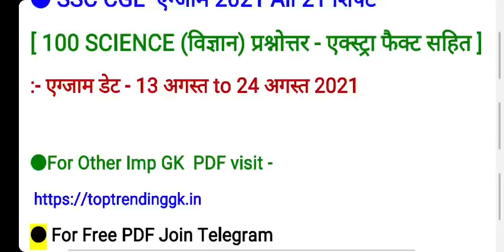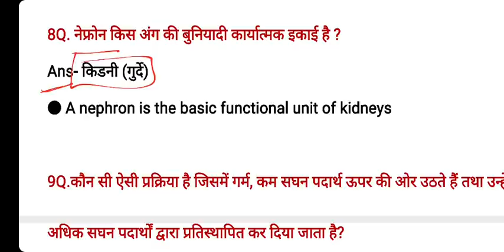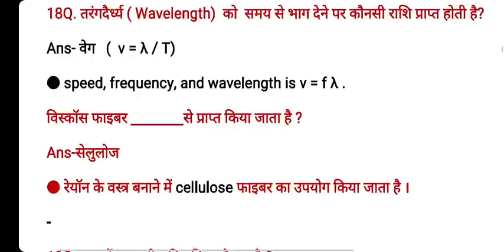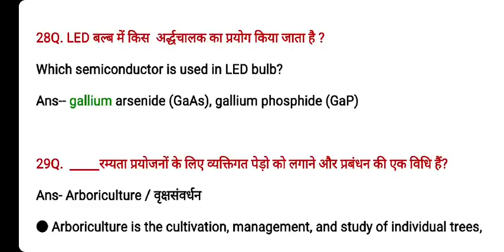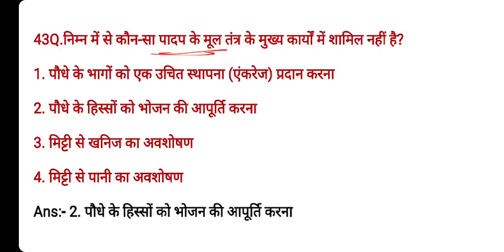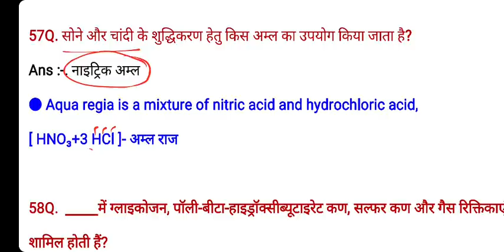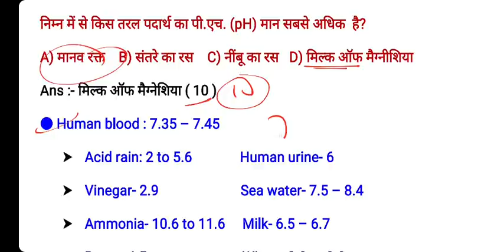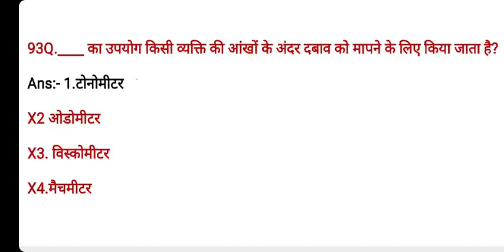SSC CGL 2021 All Shift Science 100 Questions | SSC Previous Year Science Questions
SSC CGL Exam 2021 All Shift Science Questions. SSC Previous year Exam all Science Questions.
These Questions are very important for next SSC GD Exam 2021 and other competetaive exam like Railway Group D and RRB NTPC

Discounted price पर mock test परचेज कीजिए और आज से लगाना शुरू कर दीजिए !!

ALL SSC Exam previous year maths.